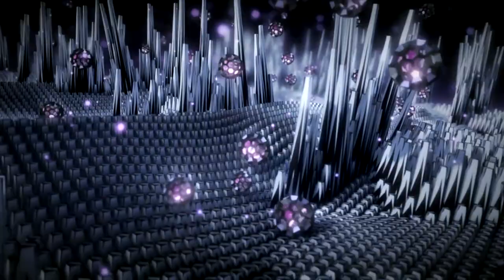TOWNSENDTUFF PRESENTS: 2010-2012 DANCEHALL RIDDIMS MIX VOL. 1 (DJ NIGHT TRAIN)